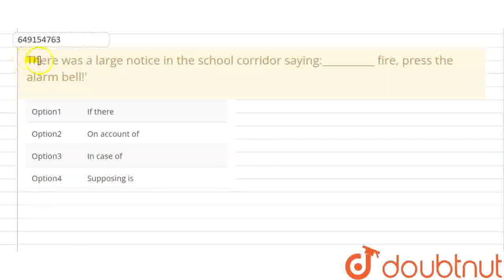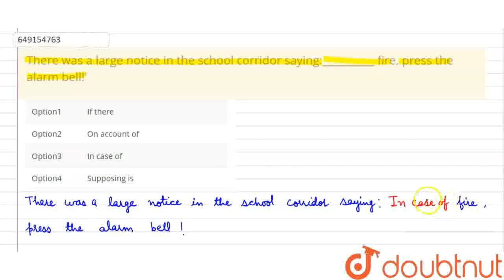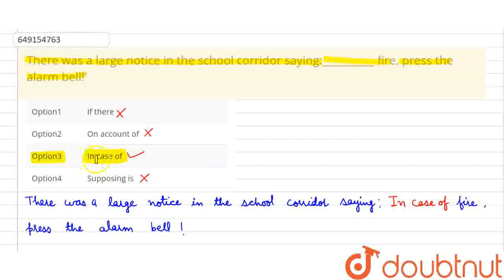There was a large notice in the school corridor saying:__________ fire, press the alarm bell!\' ...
Class: 10
Subject: ENGLISH
Chapter: SOF INTERNATIONAL ENGLISH OLYMPIAD - 2020
Board:IIT JEE

👉 Have Any Query? Ask Us.